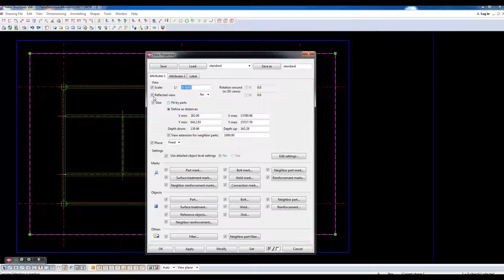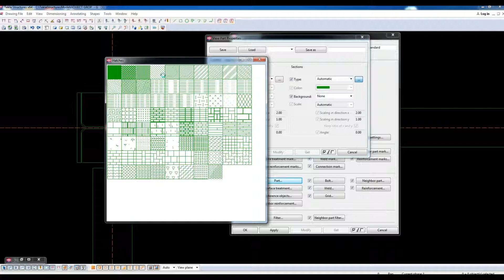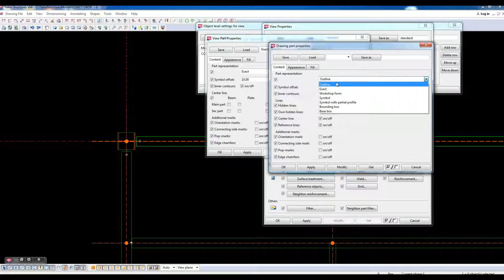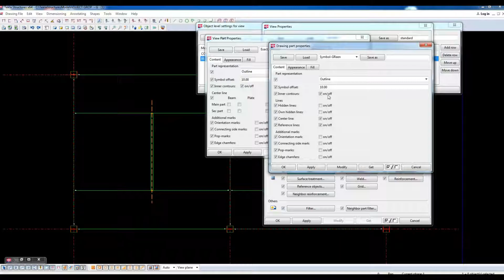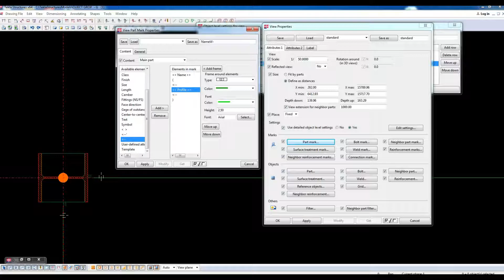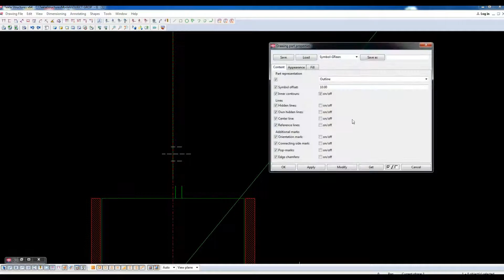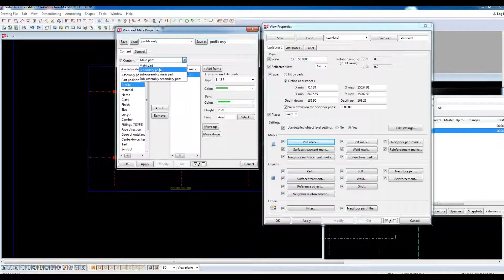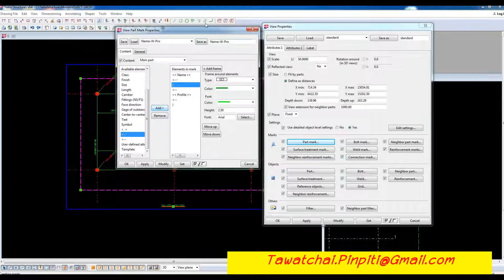Tekla appendix 11 Object Level Settings.mov